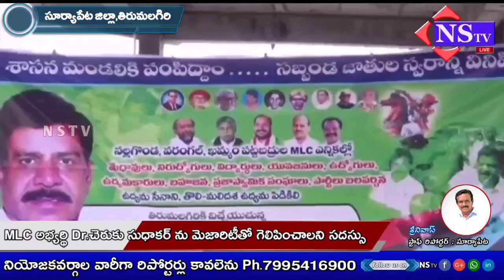Nstv#MLC అభ్యర్థి Dr.చెరుకు సుధాకర్ ను మెజారిటీతో గెలిపించాలని సామాజిక తెలంగాణ మహాసభ సదస్సు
Nstv#సూర్యాపేట జిల్లా,తిరుమలగిరి||MLC అభ్యర్థి Dr.చెరుకు సుధాకర్ ను మెజారిటీతో గెలిపించాలని సామాజిక తెలంగాణ మహాసభ సదస్సు